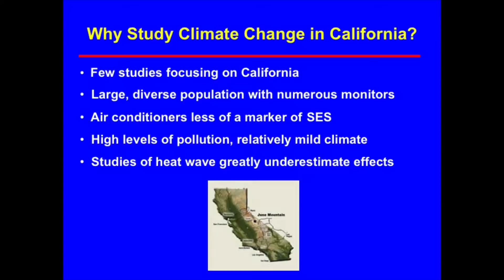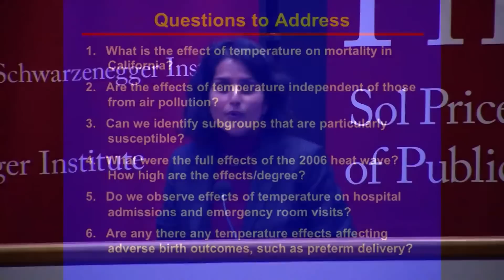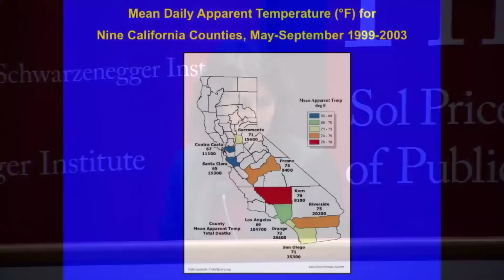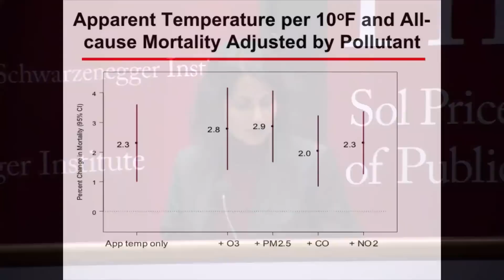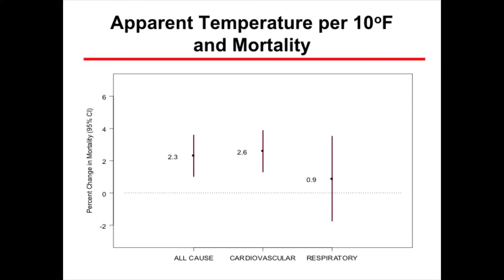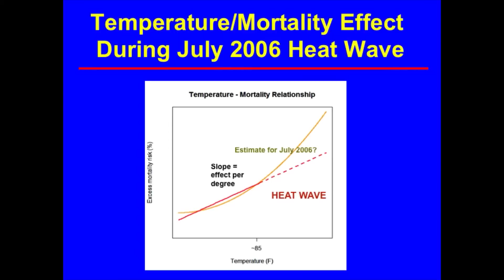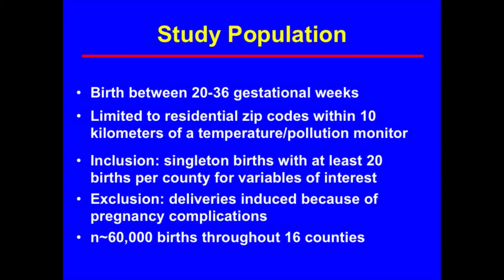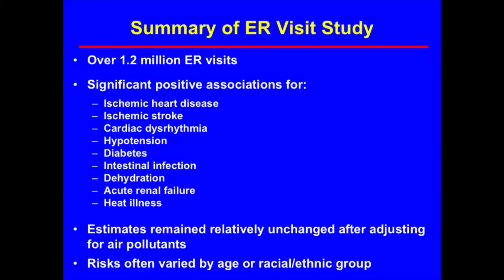Climate Change Impacts on Public Health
National Climate Assessment Report (draft) Public Comment Forum presentation:

Rupa Basu, PhD, California Office of Environmental Health Hazard Assessment